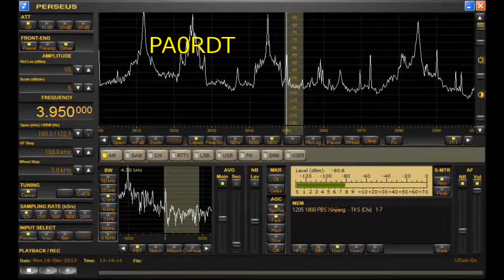303WA-2 vs PA0RDT Mini-Whip 3950kHz(75mb)